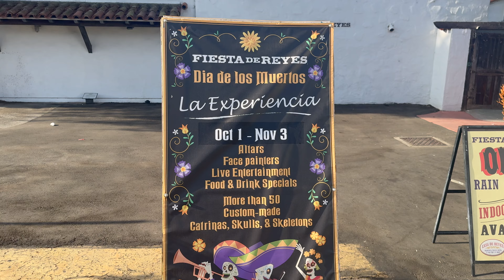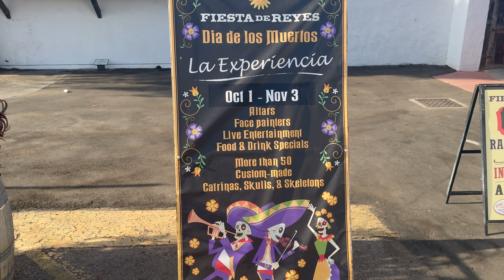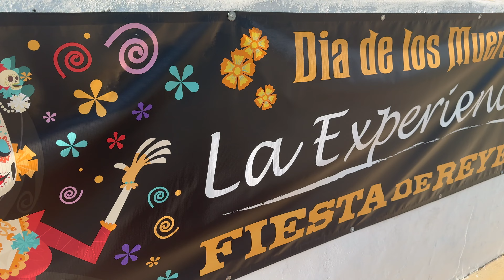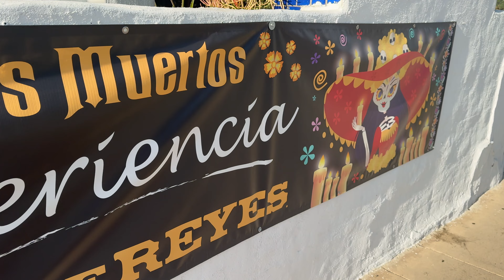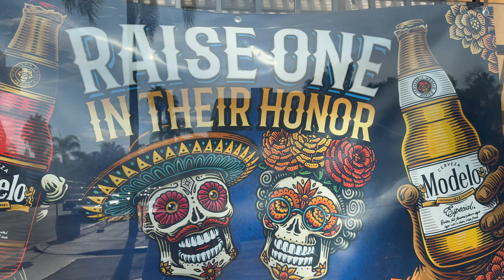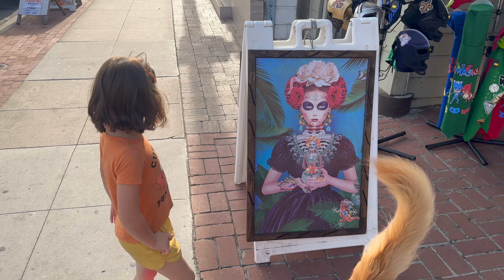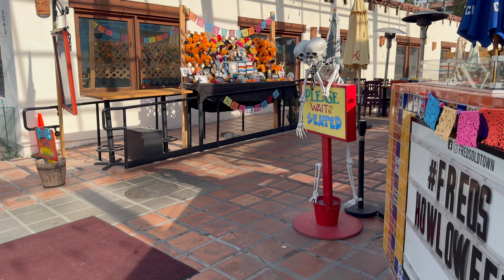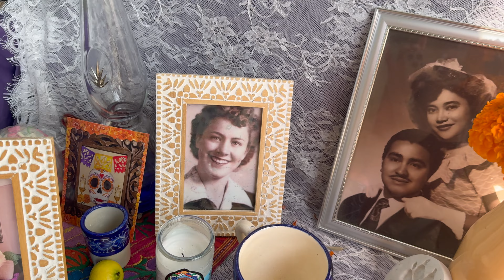MEXIKÓI HALOTTAK NAPJA VARÁZSLATA:HOGYAN KÉSZÍTSD EL A SAJÁT VIDÁM OLTÁRODAT?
Ideje megismerkedni a híres mexikói hagyománnyal: a Día de los Muertos ünnepével!
🌸 Ebben a videóban elviszlek a színes és élettel teli világba, ahol vidáman emlékezünk meg az elhunyt szeretteinkről. Megmutatom, hogyan készítheted el a saját Ofrendádat, a mexikói oltárt, ami tele van szimbolikus elemekkel, mint a színes koponyák, a csak koromvirágból készült díszítés, és persze egy kis tequila is kerül az oltárra! Elmagyarázom a füstölők, a só és a híres pan de muerto (halottak kenyere) szerepét is.
🌼 Ha tetszett a Coco című film színes világa, akkor itt az alkalom, hogy még mélyebbre merülj ebben az egyedülálló, vidám hagyományban! Készülj fel a mexikói kultúra színeire és vidámságára! 🎉